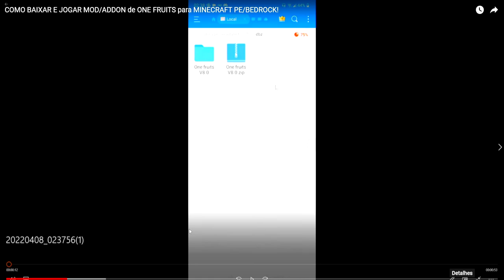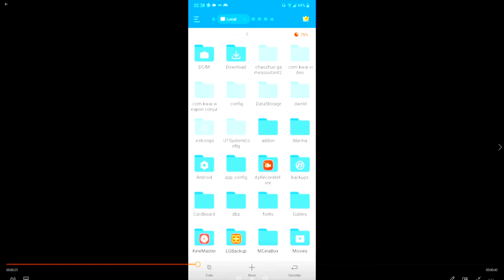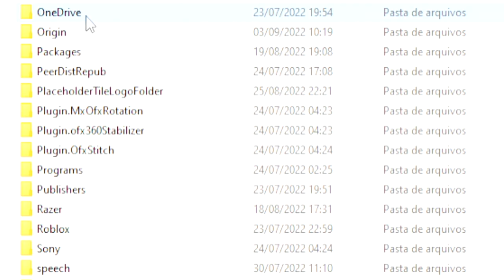ATUALIZOU! ANIMES CRAZY V2! ADDON de ANIMES para MINECRAFT PE/BEDROCK